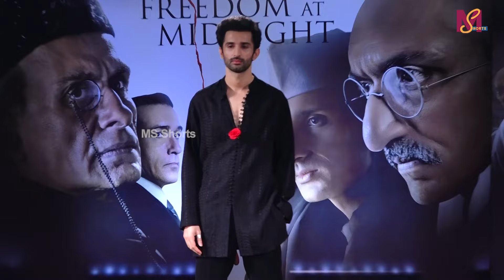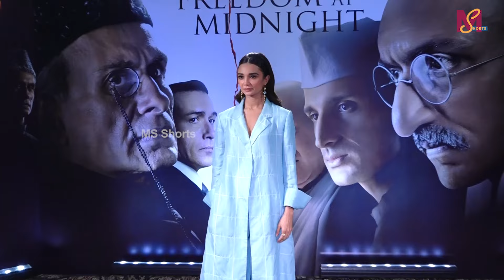Nikkhil Advani ,Sidhant Gupta,Chirag Vora,Rajendra Chawla & Etc Promoting Series Freedom At Midnight